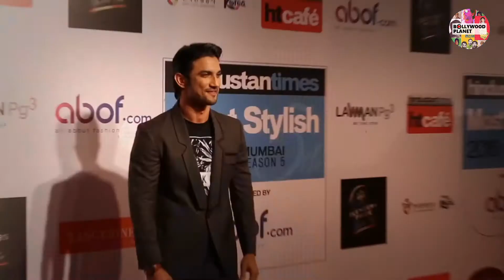FIR दर्ज होने से सुशांत सिंह राजपूत मामले में अब हो सकती है सीबीआई जांच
Bollywood Planet ( BP ) : FIR दर्ज होने से सुशांत सिंह राजपूत मामले में अब हो सकती है सीबीआई जांच